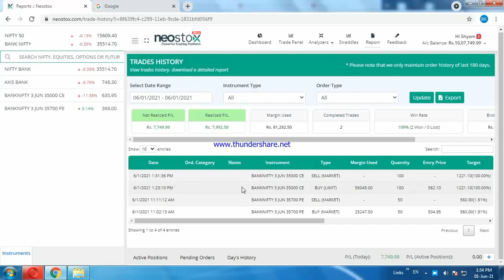1,85,000/- Profit | Thursday Expiry | Bank Nifty Option Trading Live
Topics Covered -
Options trading in Angel Broking
Options trading in Angel one
Trading app
Live trading demo
Live trading bank Nifty